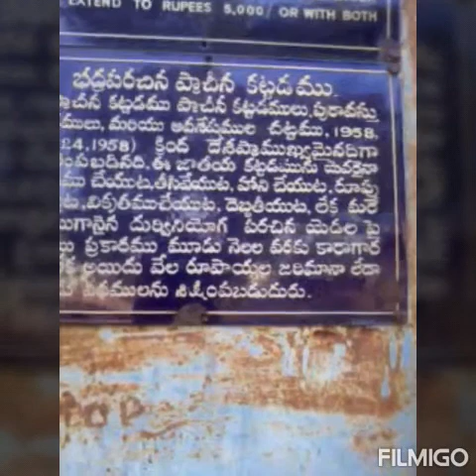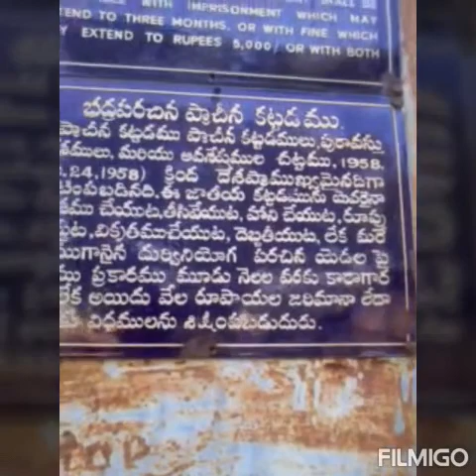Vontimitta Ramalayam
Yatri Mere Saathi
Travel Diaries
Date of Journey: March 2011
Video and Voice: Viswanath Sarma Mahavadi
Courtesy: B. Sita Prasad

This is Vontimitta, Lord Rama's temple. dedicated to the god Rama, located in Vontimitta, town in Rajampet taluk of Kadapa District, Andhra Pradesh, India. Constructed in Vijayanagara architectural style, this is dated to the 16th century. It is stated to be the largest temple in the region. It is located at a distance of 25 kilometres from Kadapa.

It is believed that the temple was built by Vontudu and Mittudu, who were robbers-turned-devotees of Rama. After building the temple, they are said to have turned into stone.

The Famous Writer, Bammera Pothana, has written the telugu version of the Holy Book  "Sree Bahgavatam" here, in this temple premises.

Saint Annamayya, also visited this temple and composed few songs here in this temple. His birth place, Tallapaka, is just 40 kms from here.

The temple archiceture and vast enclosures takes us into a spiritual journey.

Thanks to the friendly local people who are so generous and kind to share the information about Vontimitta. The temple Priest is so friendly and shared the history of the temple.